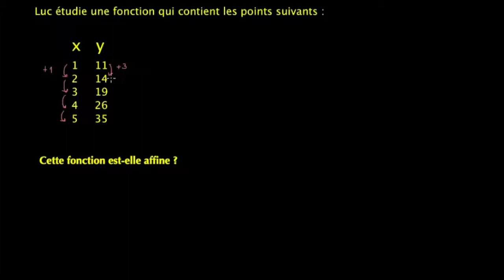Reconnaitre une fonction affine en utilisant le taux de variation